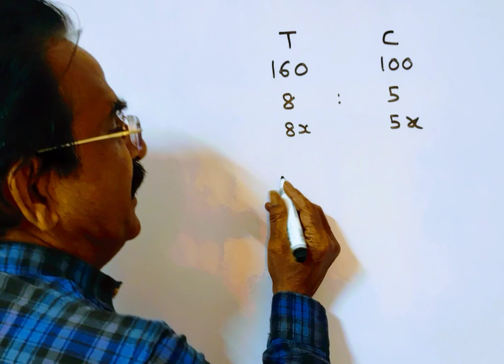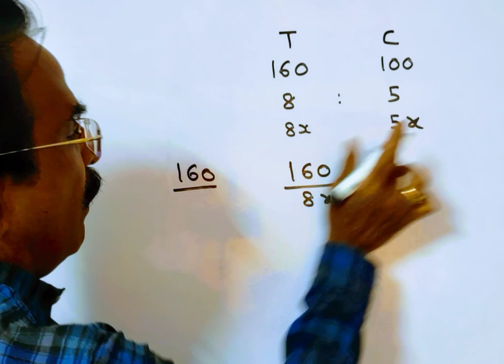A train travels 60% faster than a car. Both start from point A at the same time and reaches point B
A train travels 60% faster than a car. Both start from point A at the same time and
reaches point B at the same time, which is 160 km away from each-other. If on the way the
train stop for 20 minutes at station, then find the speed (in km/hr) of the train?